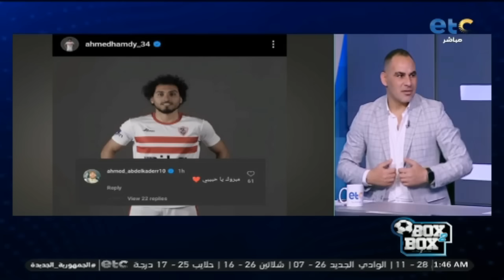الفقرة الكاملة | احمد عيد واحمد الخضري وبشير التابعي فى ضيافة محمد شبانة فى بوكس تو بوكس